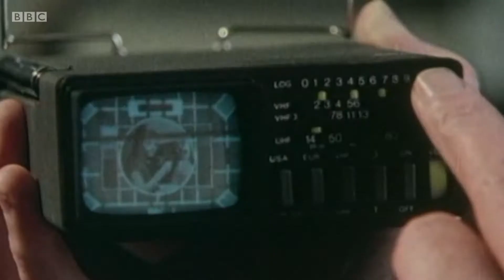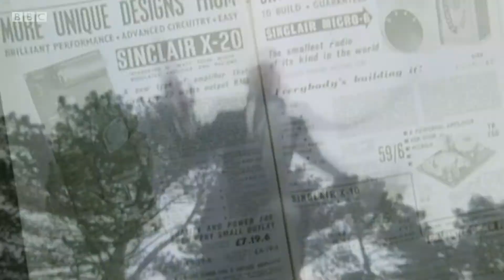IRIS eTrike® test ride by astronaut Tim Peake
IRIS eTrike® is put through its paces by astronaut and test pilot Tim Peake on BBC's The One Show.